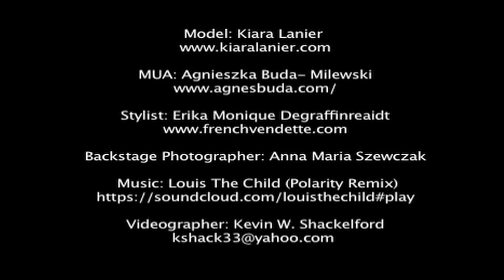Kiara Lanier Photoshoot by Kasia Jarosz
Backstage photo: Anna Maria Szewczak
Video: Kevin W. Shackelford